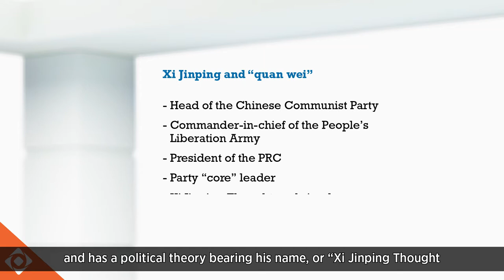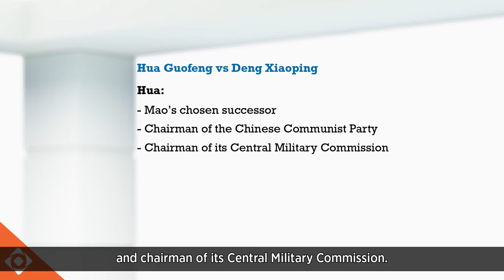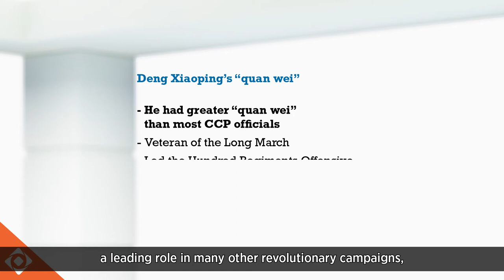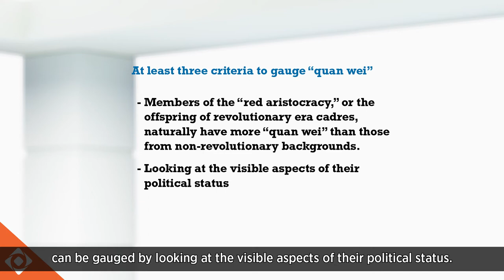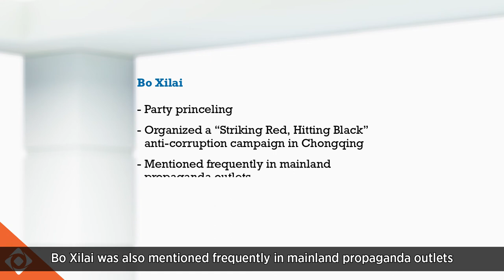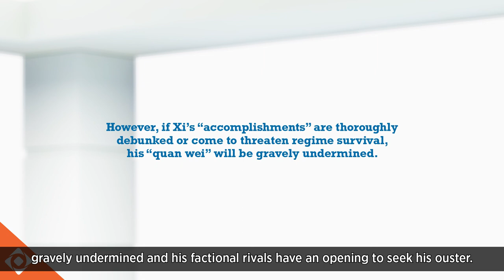Understanding Communist China’s Elite Politics — The Concept of ‘Quan Wei’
Political office, titles, and theories are important indicators of how powerful a Chinese Communist Party leader or official is. But these aren’t the be-all, end-all in Communist Party elite politics. What really counts in Communist China is “quan wei” (權威) — the meaning of which we discuss in this episode.

SinoInsider has a unique political risk assessment model that enables us to analyze and forecast developments in elite Chinese politics with a high degree of accuracy.

SinoInsider's Track Record

CCP elite politics
- In 2017, we predicted the personnel reshuffles involving over 200 senior officials at the 19th Party Congress with over 80% accuracy.
- In 2017, we predicted the ranking and portfolio of all four PRC vice premiers picked at the 2018 Two Sessions.
- In 2017, we predicted that Xi Jinping would not pick a successor at the 19th Congress.
- In 2017, we predicted five months in advance and before any others that Wang Qishan would be the next PRC vice president.
- In 2018, we predicted the personnel reshuffles involving over 100 senior officials at the 2018 Two Sessions with over 70% accuracy.

Sino-U.S. relations
- In 2018, we predicted six months early that a trade war between China and America is “unavoidable.”
- In 2019, we predicted five months early that the United States would raise tariffs on $200 billion worth of Chinese goods from 10 percent to 25 percent.
- In 2018, we predicted eight months early that U.S. policy towards China would take an ideological turn.
- In 2018, we predicted four months before verification that the U.S. is seeking to reshape the CCP-hijacked world order.

Epidemic
- In 2019, we predicted 11 months early that contagious diseases could break out in China and that the PRC will first seek to cover-up the situation.
- In 2020, we predicted that a variety of highly contagious diseases affecting both humans and animals could break out and spread across China, and we do not rule out the possibility that the PRC will use unethical means to contain the spread of the diseases and eliminate the epidemics.